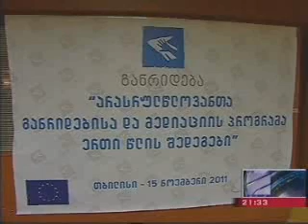"განრიდების და მედიაციის პროგრმა"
15 ნოემბერს ეროვნული ბიბლიოთეკის საკონფერენციო დარბაზში არასრულწლოვანთა განრიდებისა და მედიაციის პროგრამის ერთი წლის შედეგები სამუშაო შეხვედრაზე შეაჯამეს. საქართველოს იუსტიციის სამინისტრომ არასრულწლოვანთა მართლმსაჯულების ლიბერალიზაციის მიზნით, განრიდებისა და მედიაციის პროგრამა ზუსტად ერთი წლის წინ, 2010 წლის 15 ნოემბერს დაიწყო.

კონფერენციას ესწრებოდნენ საქართველოს მთავარი პროკურორი მურთაზ ზოდელავა, სასჯელაღსრულების, პრობაციისა და იურიდიული დახმარების მინისტრი ხათუნა კალმახელიძე, საქართველოს სახალხო დამცველი გიორგი ტუღუში, აგრეთვე - ევროკავშირის დელეგაციის წარმომადგენელი სტეფან სტორკი, გაეროს ბავშვთა ფონდის წარმომადგენელი საქართველოში რულანდ მონაში და სხვები.

ღონისძიება საქართველოს მთავარმა პროკურორმა მურთაზ ზოდელავამ გახსნა: „არასრულწლოვანთა დანაშაულის პრევენციის მიზნით საქართველოს პროკურატურა, იუსტიციის სამინისტროსა და სხვა სახელმწიფო უწყებებთან ერთდ არაერთ პროგრამას ახორციელებს, მათგან ერთ-ერთი ყველზე წარმატებული სწორედ „განრიდებისა და მედიაციის პროექტია, რომელიც ევროკავშირის აქტიური მხარდაჭერით მიმდინარეობდა" ის სულ ერთი წელია მოქმედებს, მაგრამ ამ დროის განმავლობაში სისხლის სამართლებრივ პასუხისმგებლობას უკვე სამოცზე მეტი არასრულწლოვანი განერიდა, - განაცხადა მურთაზ ზოდელავამ, - რომ არა „განრიდებისა და მედიაციის პროგრამა", ისინი, შესაძლოა, სასჯელაღსრულებით დაწესებულებებში აღმოჩენილიყვნენ. იმედი მაქვს, არც ერთი მათგანი აღარასოდეს გაიმეორებს ერთხელ დაშვებულ შეცდომას, საქართველოს პროკურატურა კი, თავის მხრივ, ყველაფერს გააკეთებს არასრულწლოვანთა დანაშაულის პრევენციის, ახალგაზრდებში სწორი ცხოვრების წესის პოპულარიზაციისა და მათი დანაშაულებრივი გზიდან განრიდების მიზნით".